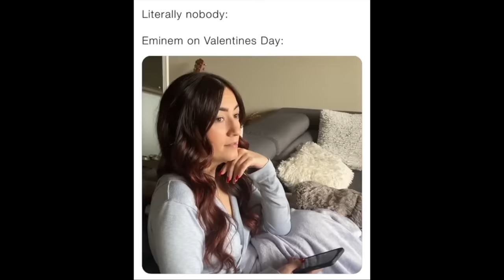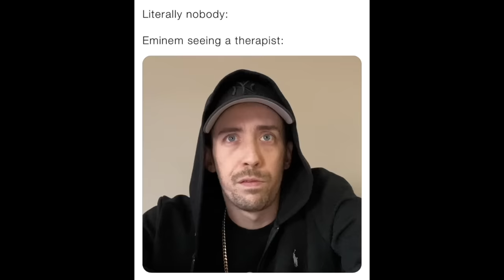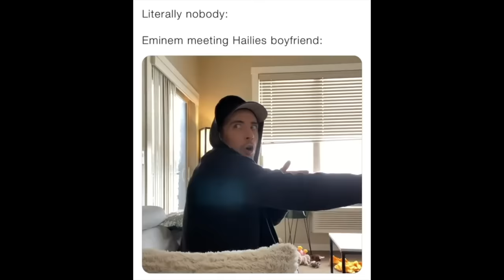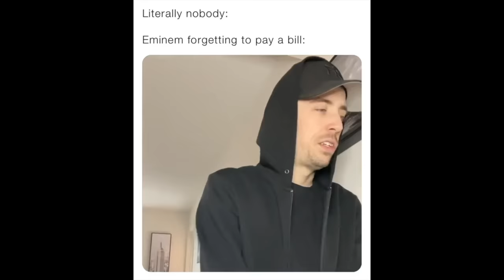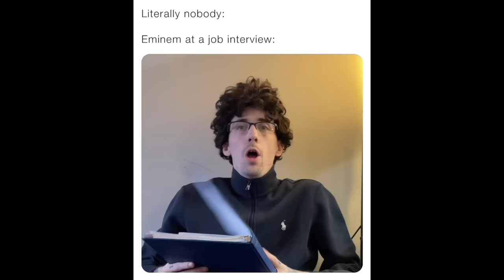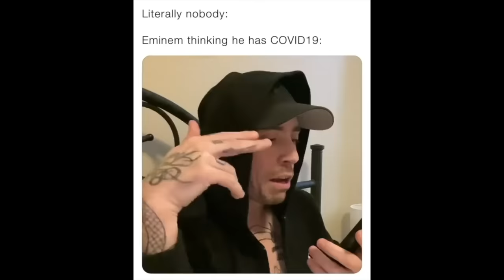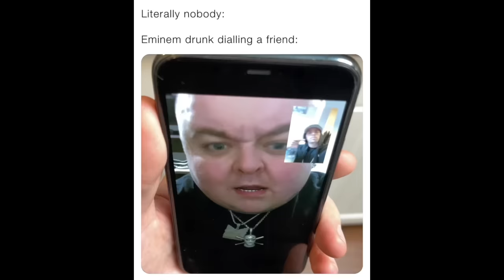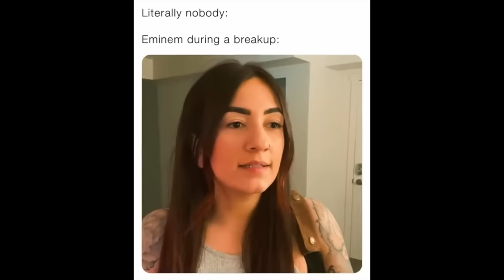Eminem doing everyday things! (13min SERIES COMPILATION)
New Eminem videos Monday-Friday
Make sure to check out the FULL SERIES on my channel!